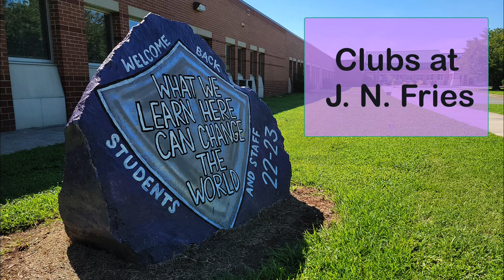Clubs at J. N. Fries STEM Middle School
Enjoy this brief glimpse at some of our club options.